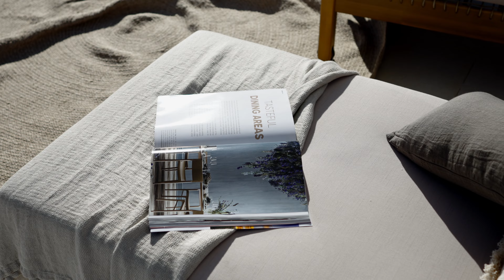Casa Deco | Penthouse in La Quinta, Costa del Sol | Real Estate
3 Bedrooms | 2 bathrooms | 110 m² living | 140 m² terrace
995 000 Euro

Renovated Scandinavian style penthouse located in Mirador de La Quinta offering a private rooftop terrace and panoramic views.

Interested or need some help finding a property in Costa del Sol?